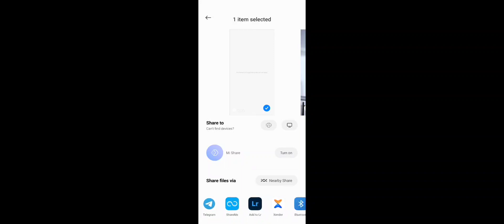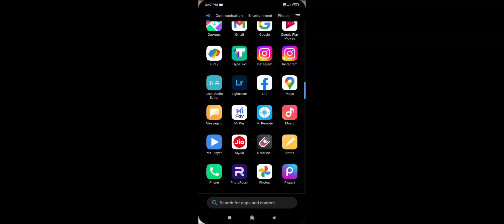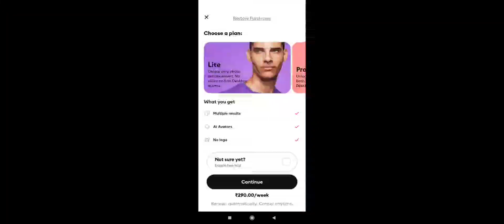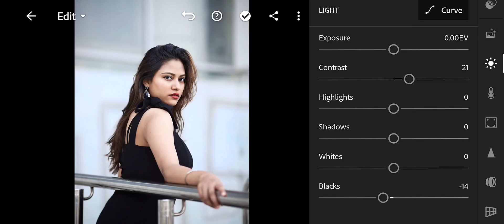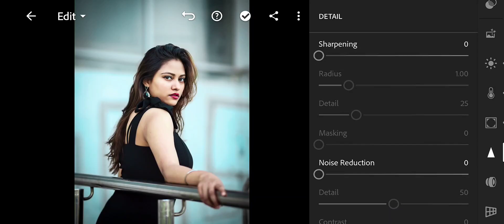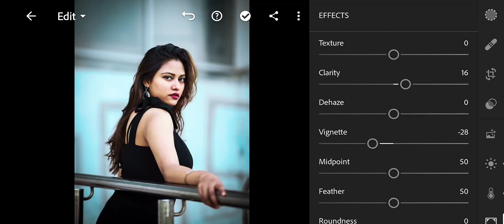Lightroom mobile moody blue tone effect photo editing